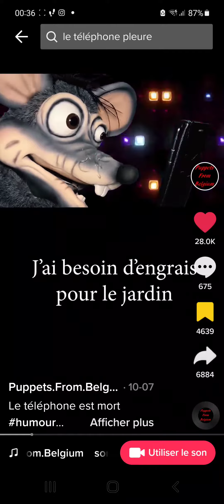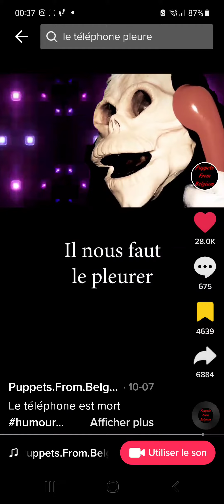j'appeller la mort aux téléphone 😈